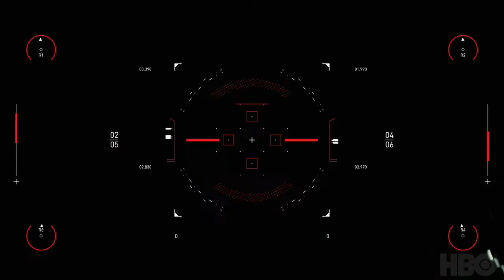Spitfire Audio | Westworld Film Scoring Competition 2020 | Willem Suilen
I had great fun working on a composition for this awesome filmscoring competition! It is my first attempt to do a filmscore and it definitely hungers for more. Hope you like it!

Composition, arrangement and mix by Willem Suilen